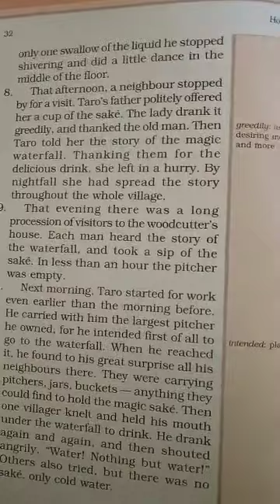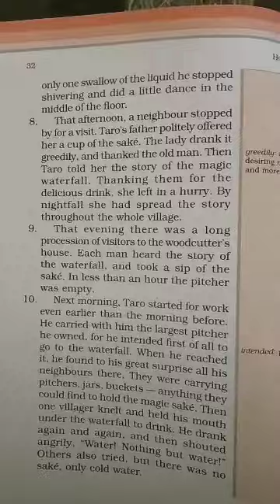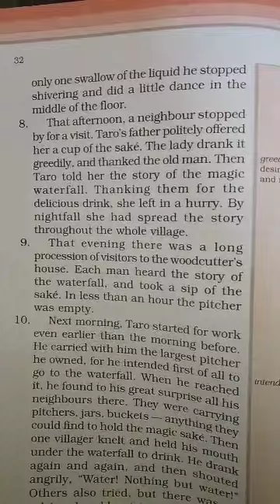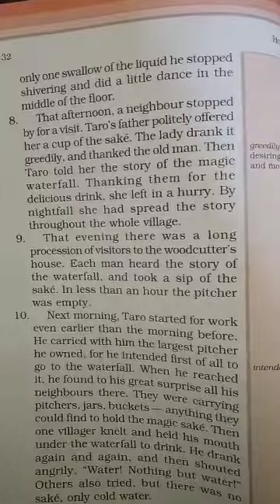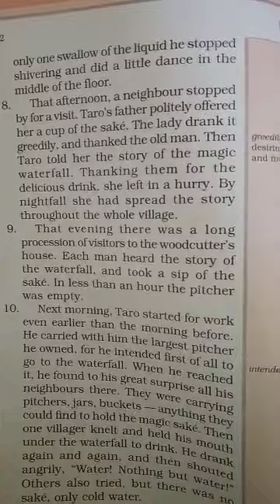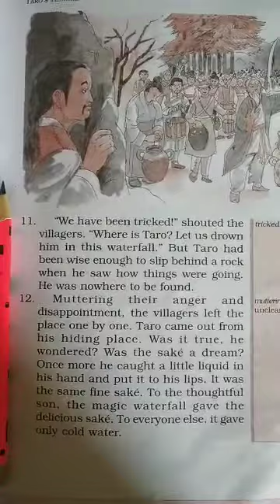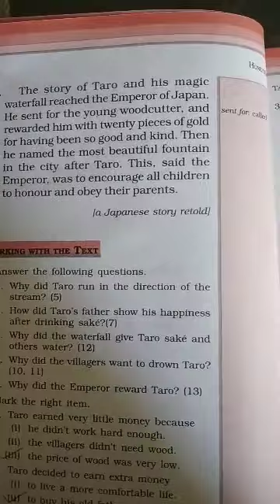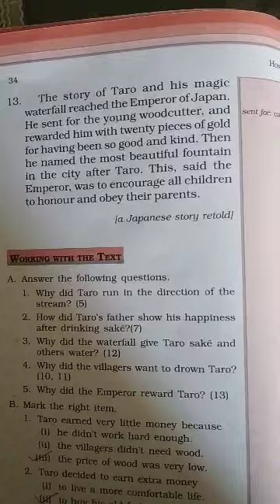GGS Class VI English Ch. 3 Part 2 : 'Taro's Reward'